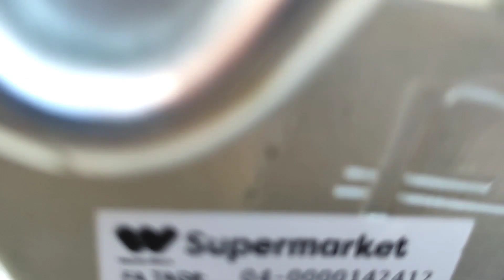BAKIT KA NAG BA BLOG? ako kasi gani......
sa bidyu na aking inapload ay tungkol sa mga baguhang youtuber na tinanong ko sila kung bakit sila nag blog. na dito sa bidyu eh kung bakit ka nag blog ? dahil ba sa pera? ako kasi noong una oo pero habang tumatagal parang na eenjoy ko na ito gawin na mag bahagi ng kaunting payo patungkol sa ibat ibang larangan. lahat ng ito ay ginagawa ko para makapag bahagi.